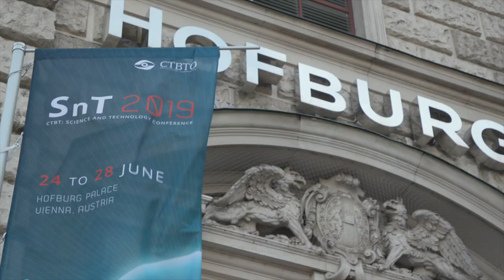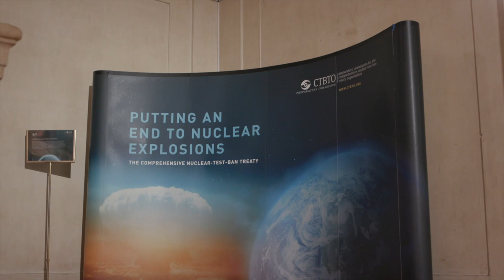Impressions from 2019 CTBT Science and Technology Conference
Video impressions of the 7th CTBT Science and Technology Conference, covering five days of knowledge exchange and panel discussions.